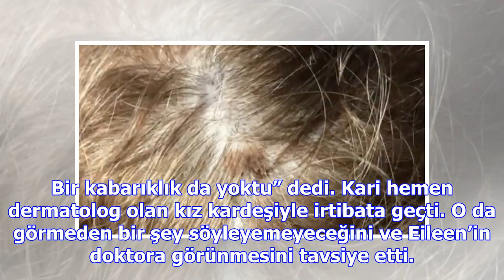Kuaförü tam saçını boyayacakken gördü ölümden döndü!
Eileen Corey, 80’li ve 90’lı yollarda sağlık muhabirliğini yaptı. Hayatında değişmeyen tek şey ise ç...